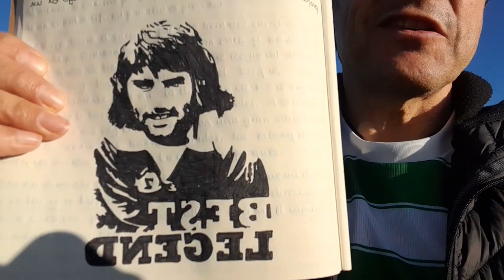CAPITULO 41 - "Alma y Corazón sobre dos ruedas" - LIBRO ESCRITO DURANTE MI VUELTA A IRLANDA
@Pompilomultiaventuras  SERIE DOCUMENTAL DE LA LECTURA DEL CUADERNO DE VIAJE ESCRITO DURANTE MI VUELTA A IRLANDA EN BICI / CYCLING IRELAND. 👁 La sinfonía nómada de Irlanda, pedalada a pedalada. Después de meses de inactivad, durante la pandemia decidí emprender esta inolvidable aventura de dar la vuelta en bici a Irlanda durante 46 días en mi  Cube Nuroad Pro FE Gravel Bike.
Qué me decís, ¿me acompañáis?  🤜🏼🤛🏼
DOCUMENTARY SERIES OF THE READING OF THE TRAVELOGUE WRITTEN DURING MY CYCLING IRELAND. 👁 The Nomadic Symphony of Ireland, pedaled by pedal. 🤜🏼🤛🏼

2021. Blog de viaje. Cuaderno de viaje. Literatura de viajes. Travel blog. Travel notebook. Travel literature. Irlanda. Ireland. aventura. adventure. pompilo.com. nature. naturaleza. amistad. friendship. senderismo. Wild Camping. Acampada libre. ciclo turismo. cycling. trekking.
Bird Watch.  Observación de aves.  bike packing. cycle touring. world by bike. El mundo en bicicleta. bike packing life. La vida del bike packing. bike wanderer. Cicloturista errante. adventure cycling. Ciclismo de aventura. cycling life. Vida ciclista. stories from the road. Historias del camino. bike packing bags. Bolsa bike packing. slow travel. Viajar lentamente.  Castles. Castillos.